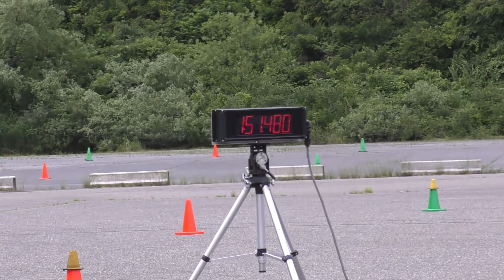2020_06_07 新潟練 ZRX1200DAEG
2020 6/7
MotoGymkhana (Motorcycle Gymkhana)